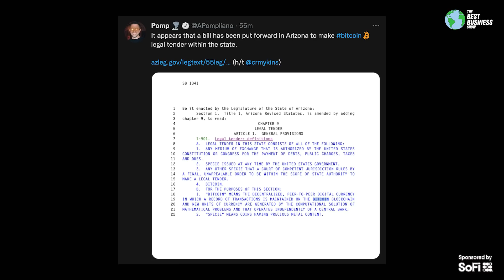BREAKING NEWS: Bitcoin Legal Tender In Arizona?!